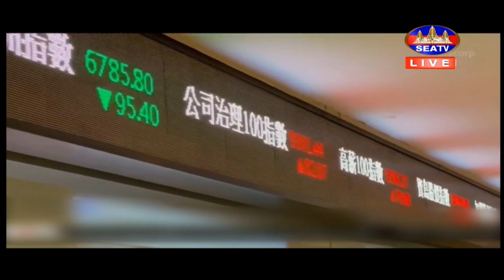កិច្ចព្រមព្រៀងពាណិជ្ជកម្មថ្មី នឹងត្រូវចុះហត្ថលេខា ចំពេលចិនកំពុងមានភាពតានតឹង